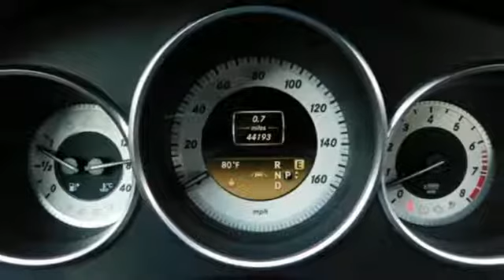2012 Mercedes-Benz CLS-Class Owings Mills MD Baltimore, MD 8U026277 - SOLD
Year: 2012
Make: Mercedes-Benz
Model: CLS-Class
Trim: CLS550
Engine: 4.7L V8 DGI DOHC 32V Twin Turbocharged
Transmission: 7G-TRONIC PLUS 7-Speed Automatic
Color: Gray
Interior: Black
Mileage: 44191
Stock #: 8U026277
VIN: WDDLJ9BB4CA026277
 *Your additional costs are sales tax, tag and title fees for the state in which the vehicle will be registered, any dealer-installed options (if applicable) and a $299 dealer processing fee. Prices are subject to change, and prior sales are excluded from these offers. While every reasonable effort is made to ensure the accuracy of this information, we are not responsible for any errors or omissions contained on these pages. Please verify any information in question with the dealer.

Address:
9727 Reisterstown Road